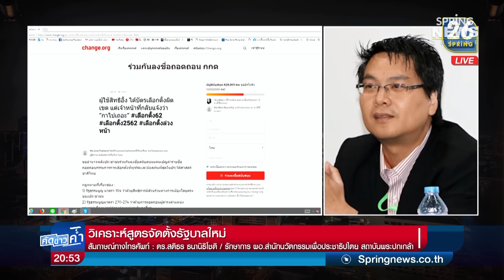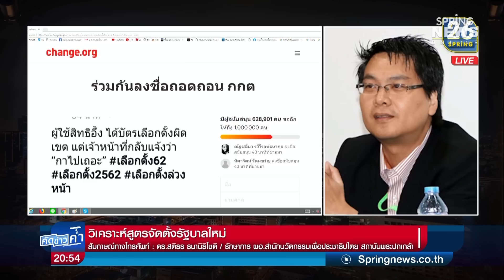ล่ารายชื่อไม่มีผล ถอดถอน กกต.ไม่ได้ เป็นเพียงแรงกดดันทางสังคม | 25 มี.ค. 62 | คัดข่าวค่ำ